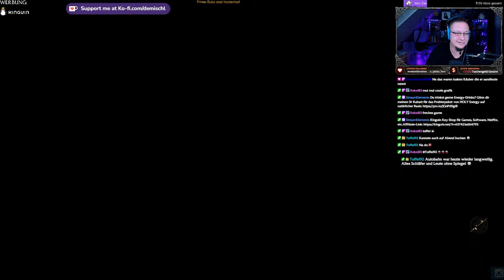Star Wars Jedi Survivor #5